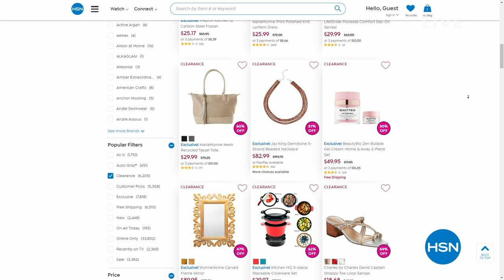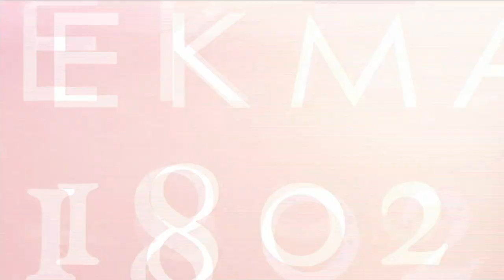HSN | Semi-Annual Fashions & Accessories Clearance 06.29.2023 - 12 AM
Great prices on fashions and accessories.